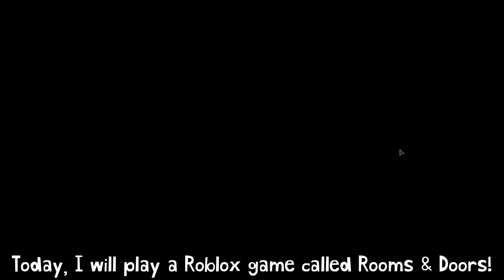Rooms & Doors A-100 [Solo]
What if Rooms combine with Doors? The answer is this game! Made by CJ4